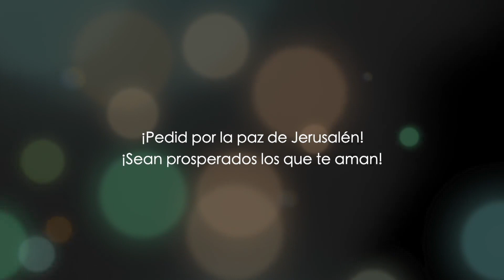Mateo capítulo 13 - parte 4 - Dr. Baruch Korman